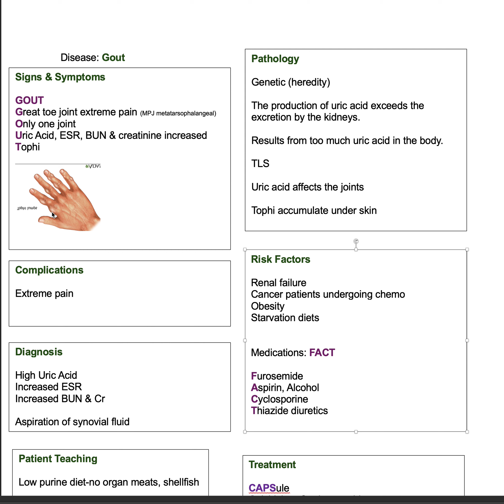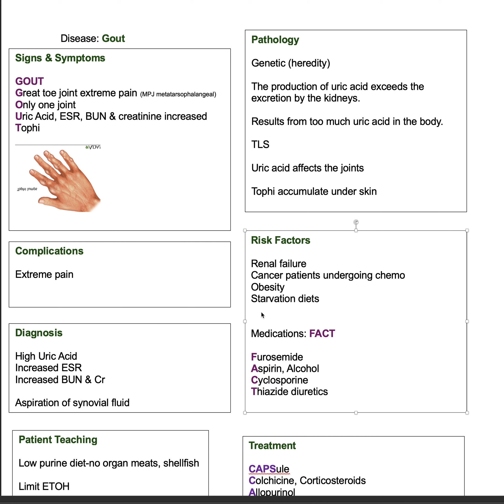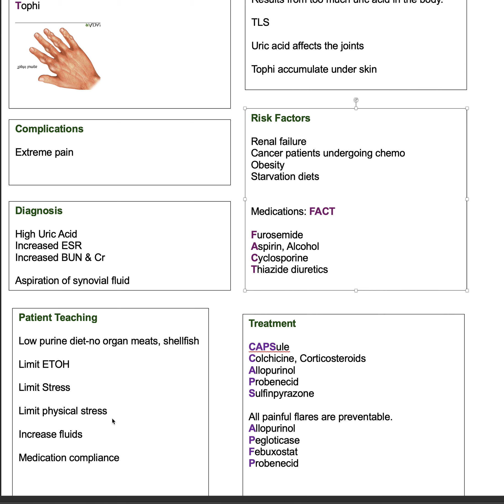Gout Screen Recording 2024 06 02 at 3 25 51 PM